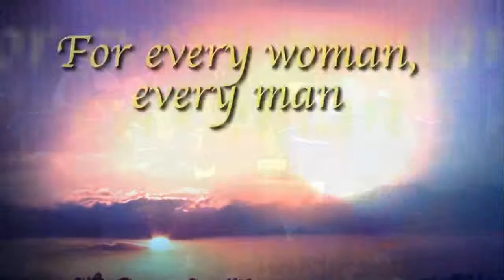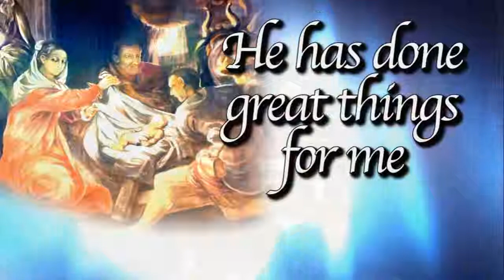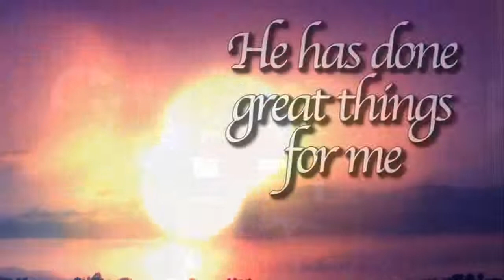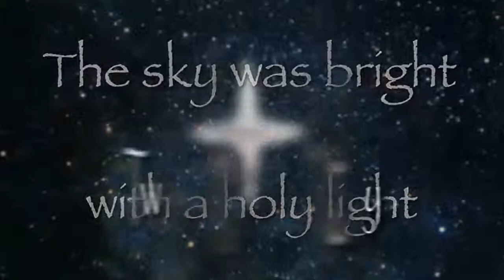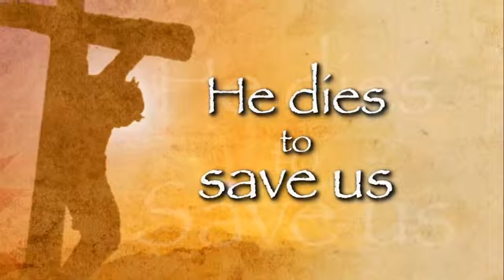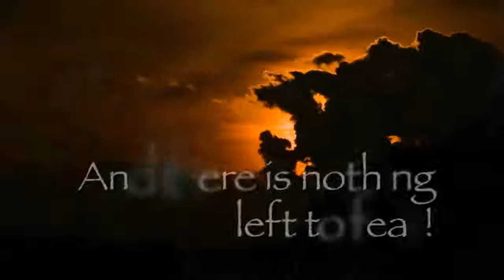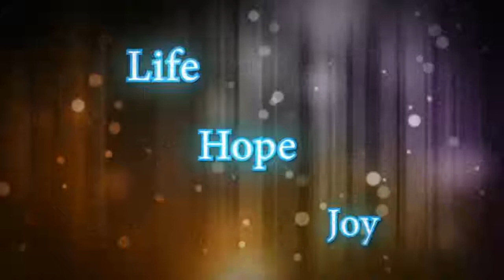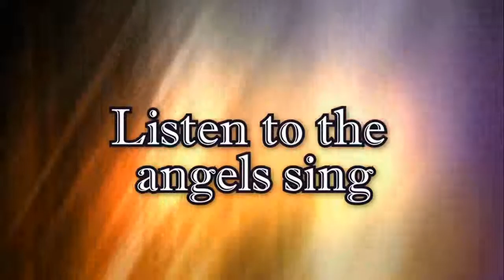FBC Putney - Silent Night Christmas Cantata Performance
First Baptist Church of Putney Georgia
Silent Night - Christmas Cantata